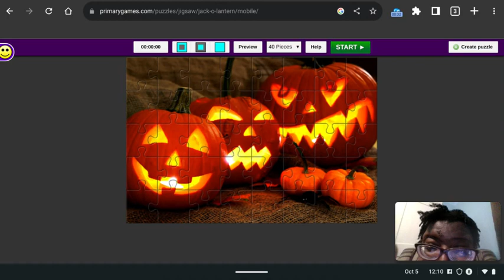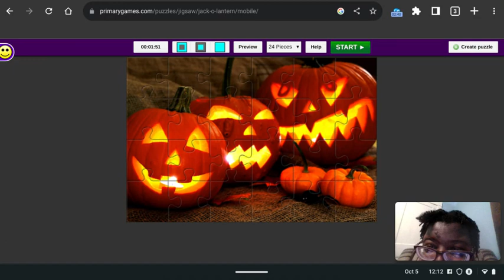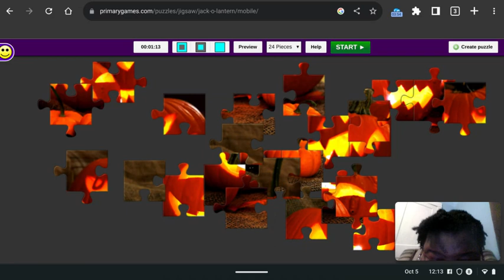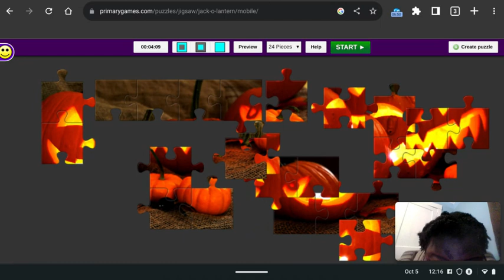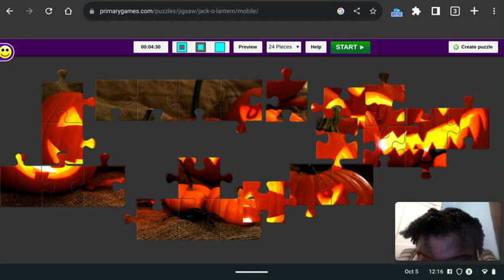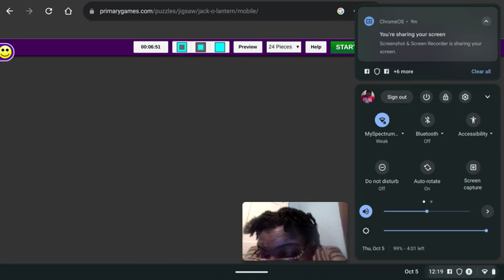My 641st Gaming Video💻🎮📹: Jack-o'-Lantern Jigsaw Puzzle🎃🧩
Another thrilling Thursday for my hair appointment with Miss Jasmine again. And my mama thought that she'll be forgetting about her. Anyways, here comes another Gaming Video on my Chromebook at Primary Games again of Jack-o'-Lantern Jigsaw Puzzle where I've completed a jigsaw puzzle of the jack-o'-lanterns only in 6, 12, and 24 pieces.